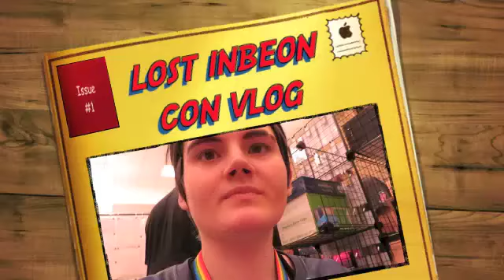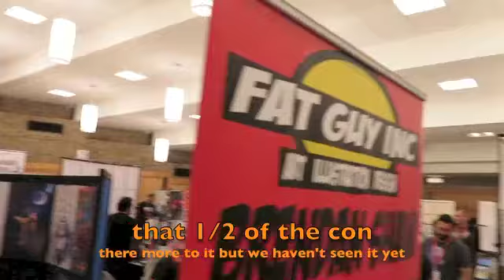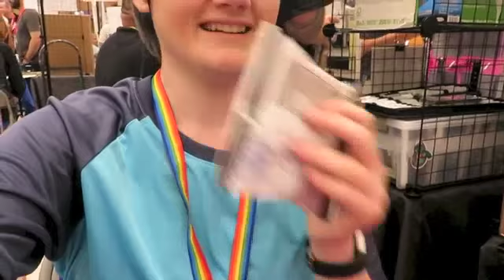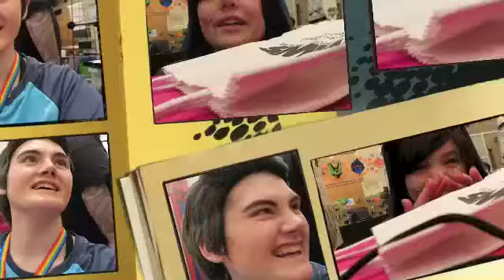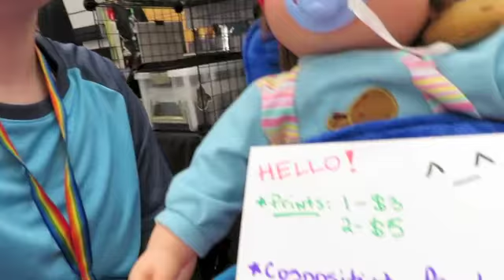lost inbeon con vlog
I was cosplaying from dream daddy
ok some of the con footage got corrupted as I was taking it off the usb drive so here some of the con footage that I was able to save

I got to hang out with some of my friends from Instagram such as
Liz @Rizuki
Raz @Razielcosplays
@ fatguysink2014